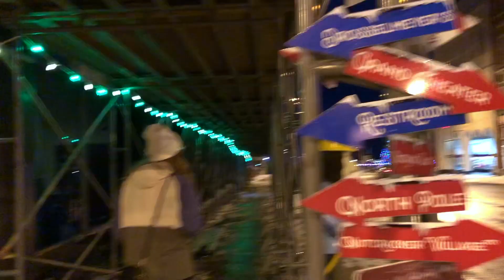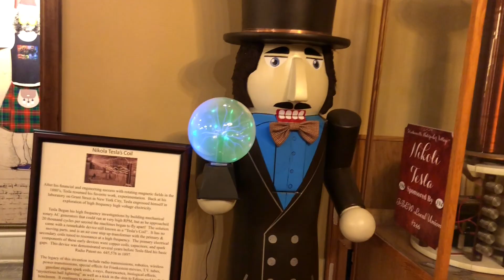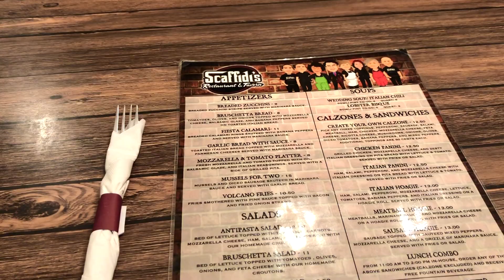Jefferson County, OH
Things to do in Jefferson County, OH! Comment if we missed anything in the county.